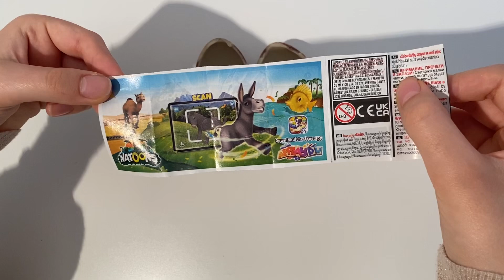Natoons Kinder Surprise ASMR Unboxing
kindersurprise kinder natoons natoons Kinder surprise ASMR Unboxing video opening. We opened a Kinder surprise natoons collection and showed the surprise inside. . ASMR is a fun and relaxing experience because it allows us to hear the natural sounds of the Opening. Unboxing is an anti-stress experience. The daily life of all of us is very hectic and stressful. We must try to fight the stress. sit back in your comfortable armchair with a cup of hot coffee and relax by watching natoons Kinder Surprise ASMR Unboxing video. We recommend following a balanced diet. Chocolate contains a lot of sugar and should be consumed with caution